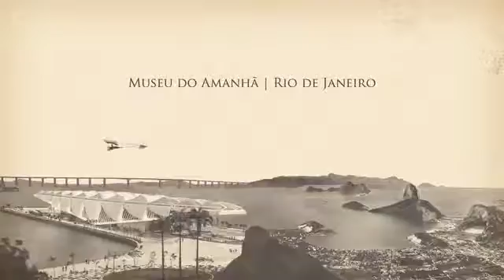Voando com o Demoiselle - Monique Munarini